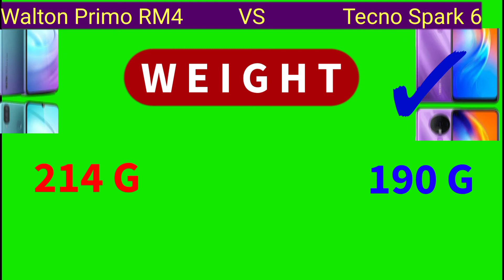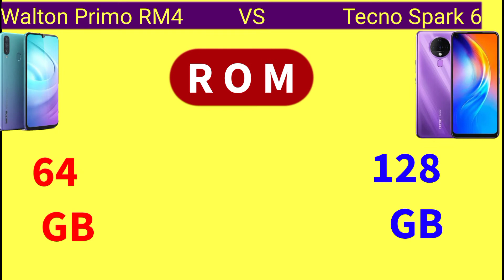Walton Primo RM4 vs Tecno Spark 6 Full Comparison